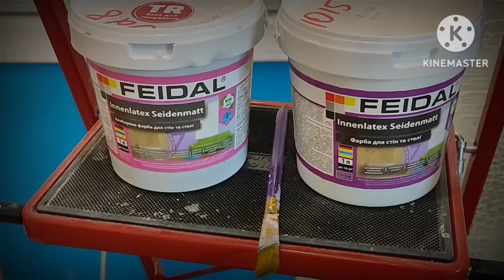Художественная роспись! Рисуем обычными красками для стен! Часть 2.